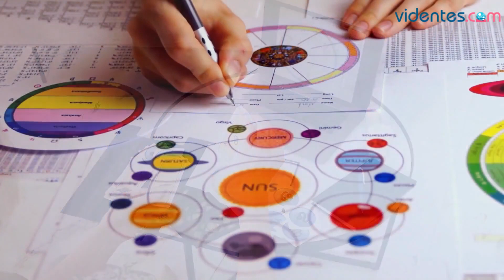HORÓSCOPO DIARIO 💕🎁🌞 LIBRA ♎️ LUNES, 4 DE SEPTIEMBRE DE 2023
Horóscopo de Libra para hoy, lunes 4 de Septiembre de 2023. El horóscopo para hoy: descubre tu futuro gracias a mi horóscopo diario para ti.